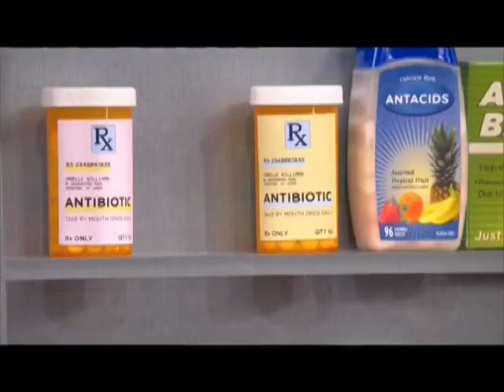Dr Chutkan Explains the Microbiome on the Dr. Oz Show